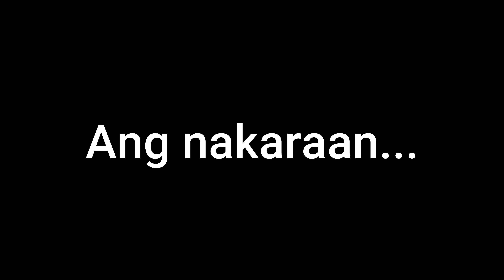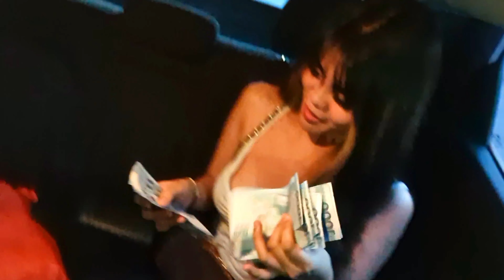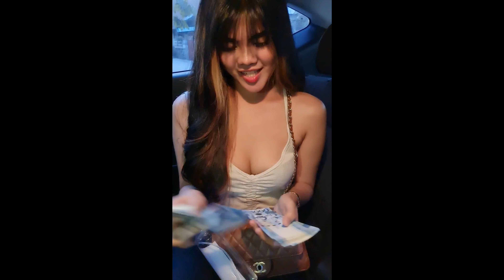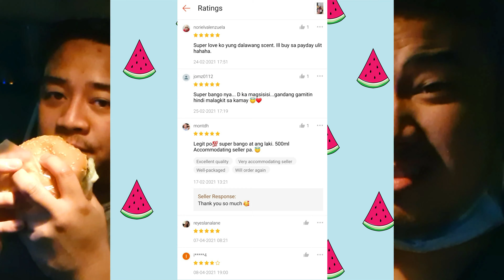NAG PARTY SA KOTSE | HOW TO EARN MONEY AT HOME | REAL GAY PARTNERS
I am Wyeth Manio and my partner's name is Josh Gonzales. We're just an ordinary couple... We fight but we always make sure to be okay at the end of the day because we love each other.
We love to eat, to travel, to watch movies and we love pets (especially our dog Sasha).
On this channel, we will be sharing anything food, travel, love and lifestyle related.
We will be uploading some of our videos soon!

Send Something to: "THE GONZIES" PG Building, no. 63 West Ave, Brgy. Paltok, Quezon City